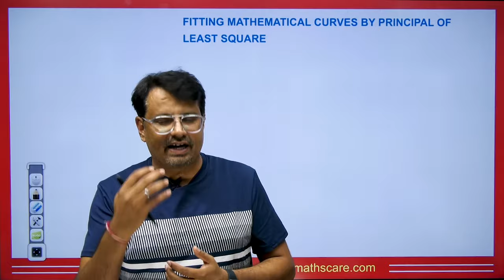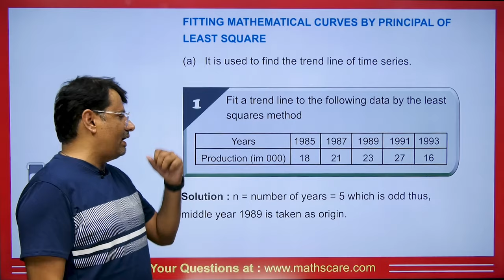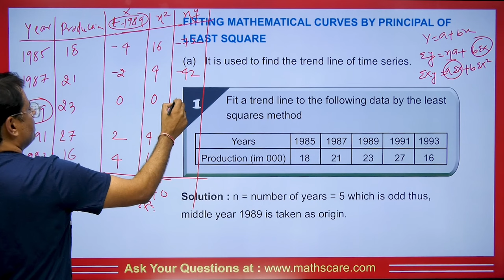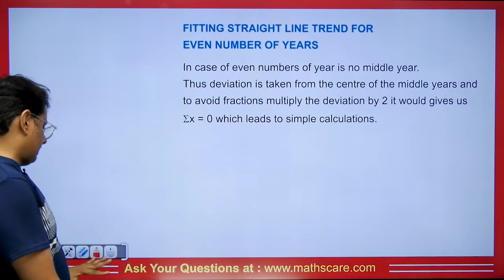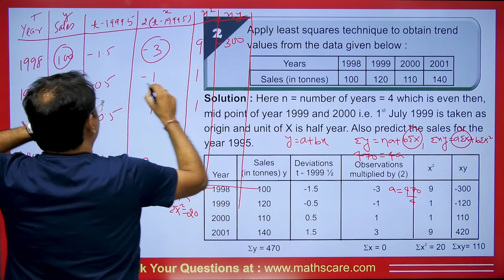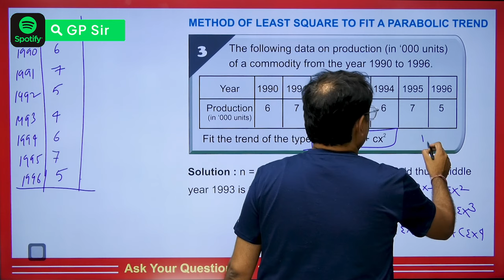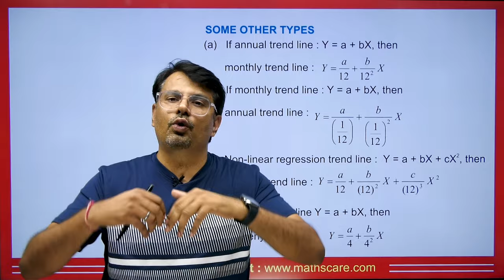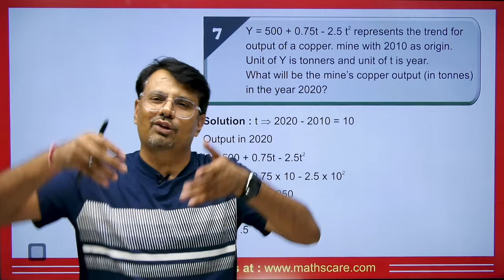Least Square Method | Curve Fitting Straight Line & Second Degree Parabola | Time Series by GP Sir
This video lecture on  Least Square Method | Curve Fitting Straight Line & Second Degree Parabola'. This is helpful for the students of BSc, BTech, MSc and for competitive exams where Statistics is asked

1. What is Time Series Analysis?
2. What is Least Square Method?
3. Curve Fitting Straight Line & Second Degree Parabola

⏱Time Stamp⏱
→0:00 - Introduction to video on Least Square Method | Curve Fitting Straight Line & Second Degree Parabola | Time Series by GP Sir
→0:56 - Concepts on fitting mathematical curves by principle of Least Square Method | Time Series by GP Sir
→3:55 - Example 1 on fitting mathematical curves by principle of Least Square Method | Time Series by GP Sir
→11:12 - Example 2 on fitting mathematical curves by principle of Least Square Method | Time Series by GP Sir
→17:49 - Example 3 on method of least square to fit a parabolic trend | Time Series by GP Sir
→23:20 - Some other types on Least Square Method | Curve Fitting Straight Line & Second Degree Parabola | Time Series by GP Sir
→24:14 -  Example 4 on Least Square Method | Curve Fitting Straight Line & Second Degree Parabola | Time Series by GP Sir
→24:32 -  Example 5 on Least Square Method | Curve Fitting Straight Line & Second Degree Parabola | Time Series by GP Sir
→25:15 -  Example 6 on Least Square Method | Curve Fitting Straight Line & Second Degree Parabola | Time Series by GP Sir
→25:49 -  Example 7 on Least Square Method | Curve Fitting Straight Line & Second Degree Parabola | Time Series by GP Sir
→27:08 - Question for the comment box on Least Square Method | Curve Fitting Straight Line & Second Degree Parabola | Time Series by GP Sir
→27:17 - Conclusion of the video on Least Square Method | Curve Fitting Straight Line & Second Degree Parabola | Time Series by GP Sir

Dr.Gajendra Purohit